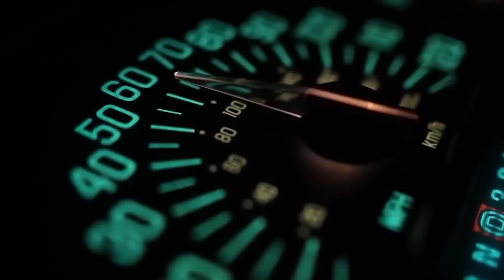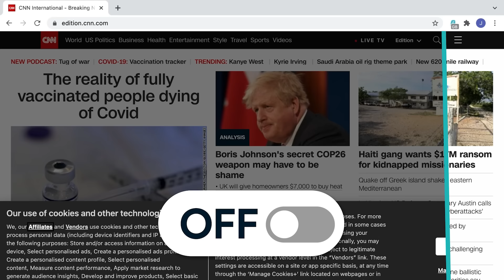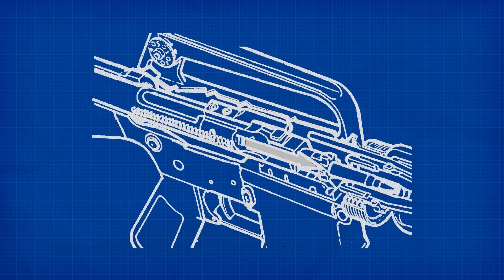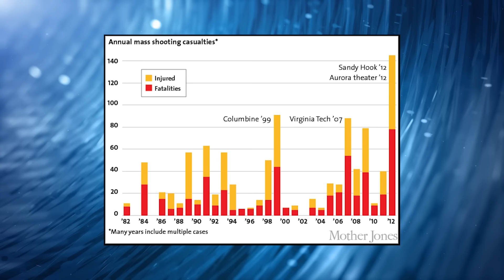The AR-15: The World's Most Controversial Gun